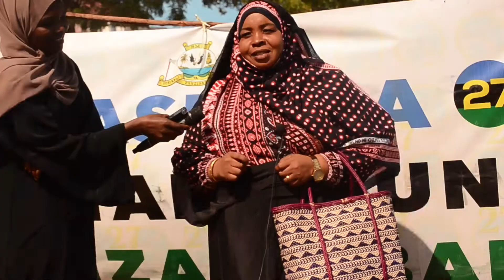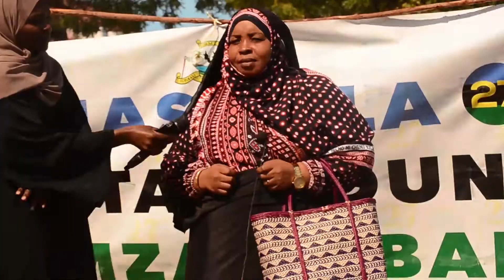Tusiache Utamaduni wetu Tukaiga mila za wenzetu - DC MGENI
Mkuu wa WIlaya ya Micheweni Pemba Mhe. Mgeni khatib Yahya awaasa wananchi wa Wilaya yake kuendelea kutunza na kuendeleza Mila na Tamaduni za Mzanzibar katika nyanza zote ikiwemo Mavazi kwa Vijana na wazee pamoja na vyakula vya asili ambavyo vingu humuepusha mlaji na maradhi yasiyo ya lazima,  ameyasema hayo huko Viwanja vya Mshaamemata katika Kilele cha Tamsha la Utalii wa Mzanzibar